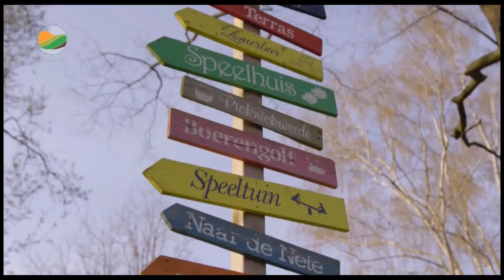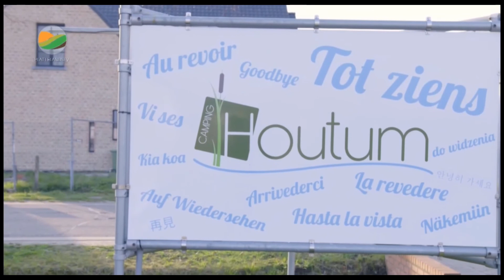Buitenleven - Antwerpse Kempen - 28 april 2021 PlattelandsTV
Annick neemt ons mee naar de mooiste plekjes in de Antwerpse Kempen. We ontdekken Mok en Veerle op een fiets Roadtrip door België